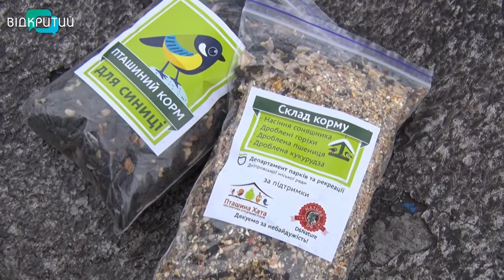Меню для пташок: чим годувати пернатих зимою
Голодний горобець залізе і в горнець - та краще….допомогти птасі. Холоди  для осілих пернатих - це обмежений доступ до їжі. Люди підгодовують їх. Та тут головне не нашкодити - їжа обов’язково має бути корисною. У парку Глоби пройшла акція - «Годуй птахів правильно!». Фахівці разом із волонтерами роздали майже 4 кілограми суміші для пернатих гостей парку.